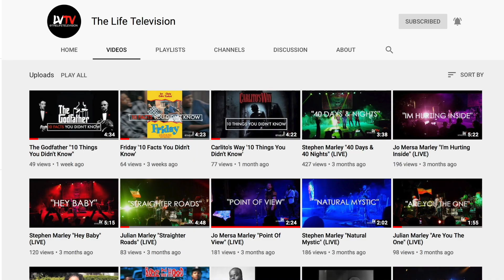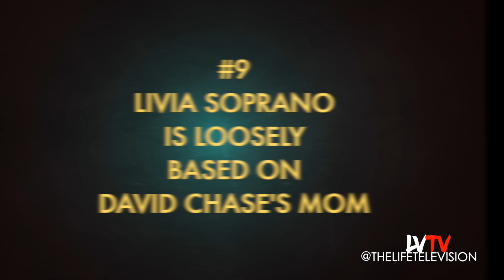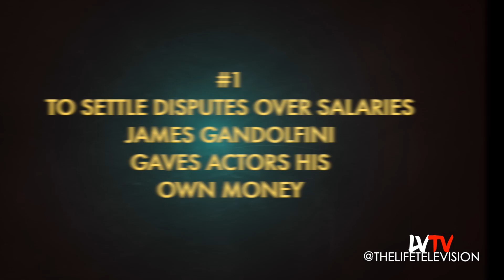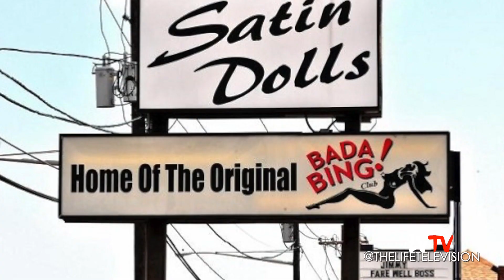The Sopranos (10 Things You Didn't Know)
Today we bring you "10 Things You Didn't Know" about the classic television series "The Sopranos".